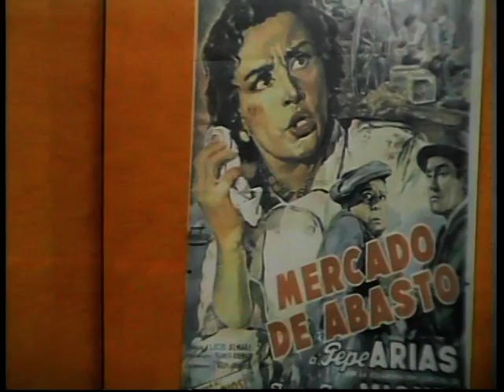TANGOS EN LIBERTAD "CARLOS DORMISCH" TINCHO MOINE 29-08-18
PROGRAMA 20 N° 233.
ESTUDIOS EDGARDO BAGNERA - AIRE PARA LA REGION TV. CANAL 2 /CANAL 11. GRANADERO BAIGORRIA, SANTA FE , ARGENTINA.